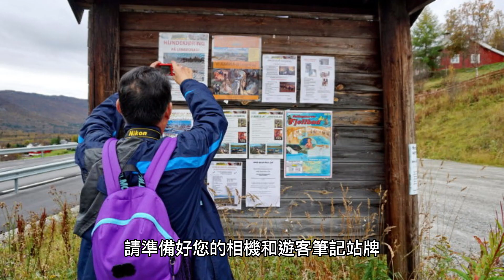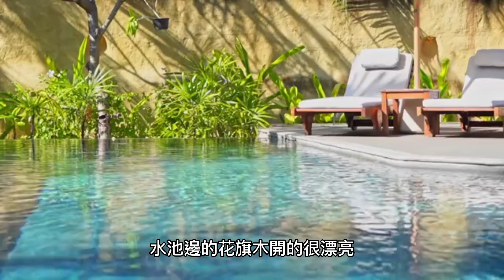史上最全最夯【全台花旗木賞花地點大公開】，讓你輕鬆追花不迷路！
春天是追花的好時節，今天要帶大家去探索全台最夯的花旗木賞花地點，一次收藏全台目前最全、最熱門的花旗木賞花景點。請準備好您的相機和遊客筆記站牌，記錄下每一刻的美麗瞬間，在這浪漫的季節，讓我們一起穿梭在粉紅色的海洋中吧！
花旗木，又稱平地櫻花、桃紅陣雨樹，是台灣最受歡迎的賞花植物之一。花旗木的花期比櫻花更長，開花期一般在三月至五月之間，初開時呈淡粉色，綻放後轉為粉紅或桃紅色，花朵比櫻花還要更大更厚實，像粉紅爆炸一般浪漫破表。
花旗木的花形堅固，不怕風雨，而且長勢良好，三年左右就能開花，容易照顧。因其美麗豐盈的花朵受到廣泛喜愛，每年在各地盛開之季，吸引無數花迷前來探訪拍照，留下許多美麗的倩影與回憶。不過因為氣候變化的影響，近年來有些地方的花旗木提早或延後開花，所以要追花的朋友們要注意觀察花況，才不會錯過這場粉紅色的夢幻盛宴。
今天我要跟大家分享史上最全最夯的花旗木賞花地點，讓你不用再四處尋找，一次收藏台灣最美的平地櫻花！
其他還有許多熱門的賞花地點，我會按照地名，在每個地點附上了谷歌地圖的地址、電話、開放時間、門票資訊、停車資訊等訊息，放在底下，方便大家規劃行程，讓你輕鬆追花不迷路！

1.西港金砂花旗木步道

台南西港區金砂里花旗木步道是一個台南人眾所皆知的花旗木景點，隱身在舊糖廠旁，有一條約500公尺長的粉色步道，兩側種植了上百棵花旗木，形成一片粉紅色的花海。這裡不僅適合拍照，也適合散步或騎自行車，感受春天的氣息。

地址：金砂里新寮台糖鐵道 金砂里新寮台糖鐵道

電話：無

開放時間：全天

門票資訊：免費

停車資訊：附近有免費停車場

2. 柳營尖山埤渡假村

在台糖尖山埤江南渡假村內，現在也迎來花旗木最美時節，從入口處就可以看到夢幻花旗木，園區為豐富遊園行程特別規劃有漆彈、遊湖、踩船、獨木舟及游泳SPA的行程，讓每位來渡假的旅客，都能抱著滿滿的美好回憶返家。

地址：台南市柳營區旭山里60號 柳營尖山埤渡假村

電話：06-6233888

開放時間：09:00-18:00

3. 高雄台27、28線沿荖濃溪谷通往六龜、茂林國家風景區沿線

從旗山、美濃玩南橫公路的方向，沿荖濃溪谷通往六龜、茂林國家風景區的台27、28線沿線，兩旁的行道樹種滿許多美麗的花旗木，三、四月是南台灣涼爽的季節，配合花旗木的盛開，可以感受到春天的風情萬種。

地址：高雄市六龜區荖濃里 Xinwei Bridge

電話：無

開放時間：全天

門票資訊：免費

4.  二水源泉派出所

彰化縣二水鄉的源泉派出所旁有一條自行車休閒步道，步道旁邊綿沿300多公尺，種植了數十棵粉紅花旗木，到了每年三、四月盛開期，吸引了眾多攝影愛好者前來拍照，二水花旗木粉紅步道搭配集集小火車同框，也是火車鐵道迷的最愛。

地址：彰化縣二水鄉源泉村源泉派出所 Changhua County Police Bureau

開放時間：全天

門票資訊：免費

5. 南化玉山寶光聖堂

台南玉山寶光聖堂是南台灣著名的一貫道道場，佔地非常遼闊，依著山勢而建，擁有非常好的視野，走上廟堂的最高處可飽覽南化景致及南橫公路蜿蜒不絕的景觀。園區內栽種了上百株俗稱「泰國櫻」的花旗木，目前已迎來盛開期，莊嚴的寺廟襯著粉嫩的花旗木完全不突兀，反而增添了唯美氛圍，也成為此處的特殊景致。

地址：台南市南化區南化里南化寶光聖堂 一貫道玉山寶光聖堂

開放時間：全天

門票資訊：免費

6. 六龜神威天台山道場

佔地約310餘甲的神威天台山全名為一貫道寶光建德神威天臺山，是目前一貫道全國最大的道場，位於群山環繞的高雄縣六龜鄉新寮村，附近層巒疊翠，景色迷人。前往神威天台山可由台28號省道前往，由旗山美濃方向過新發大橋後，​​馬上可見「天台山」指標，左轉後不久即可見巍峨的巨大入口牌樓。目前是花旗木的開花期，水池邊的花旗木開的很漂亮，大殿莊嚴寧靜的氛圍非常適合全家旅遊。

地址：高雄市六龜區新發里天台山道場 一貫道寶光建德神威天臺山道場

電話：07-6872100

開放時間：全天

門票資訊：免費

7. 美濃蝶舞澗休閒農場

這裡是高雄美濃區的一個休閒農場，位於獅子頭山下，黃蝶翠谷旁，園區有一段約300公尺長的花旗木步道，每年3月到4月時，就會變成粉色花海，非常浪漫。農場內還有其他活動，如採果、釣魚、餵鴨等，也可以在此露營或住宿。

地址：高雄市美濃區蝶舞里蝶舞澗休閒農場 蝶舞澗【高雄美濃豪華露營推薦】網美|懶人露營|人氣住宿

開放時間：08:00-17:00

門票資訊：免費

8. 觸口遊客中心

位於嘉義番路鄉的觸口遊客中心，算是阿里山公路的起點，是來到阿里山旅遊時的中繼站，裡面有餐飲、洗手間和伴手禮店，門口有很大的免費停車場，旁邊種滿花旗木，整片鮮明的花旗木林，從阿里山公路經過，遠遠就可望見花海。如果錯過阿里山櫻花季的朋友，在這裡可拍到花旗木與山景、部落景致與森林鐵道同框畫面。

地址：嘉義縣竹崎鄉觸口里觸口遊客中心 Chukou Visitor Center

開放時間：08:30-17:00

門票資訊：免費

9. 竹崎親水公園

嘉義竹崎親水公園是阿里山腳下的賞花景點之一，位於竹崎鄉的親水公園內，有一整片鮮明的花旗木林，從阿里山公路經過，遠遠就望見密集的花旗木粉色花海，驚喜大叫。這裡不僅有花旗木，還有風鈴木、紫藤等各種春季花卉，是一個適合全家大小的休閒好去處。

地址：嘉義縣竹崎鄉和平路 Zhuqi Riverside Park

開放時間：全天

門票資訊：免費

10. 潮州河濱公園

這裡是屏東縣潮州鎮的一個親水公園，沿著民治溪畔種植了一整排花旗木，每到春天就開滿粉紅色的花朵，與白色的拱橋同框，有日本賞櫻的感覺。公園內還有其他設施，如單車道、遊樂場、涼亭等，非常適合全家大小一起來玩。

地址：屏東縣潮州鎮永春里河濱路 Chaozhou Riverside Park

電話：無

開放時間：全天

門票資訊：免費

11. 美濃獅子頭水圳驛站

獅子頭水圳是高雄市美濃地區所有農地最主要的供水渠，水圳旁邊有全長9公里的自行車道，，從中正路一段的共通橋開始，兩邊的行道樹都是花旗木，目前正在盛開中，在美濃這個純樸的小鎮裡，遊淌在青山綠水間，看著綠葉紅花，彷彿置身在一副美麗的畫中。

地址：高雄市美濃區獅子頭里獅子頭水圳驛站 Shizitoushuizhenyi Station

電話：無

開放時間：全天

門票資訊：免費

12. 楠西龜丹水哥溫泉

這裡是台南楠西區的一個休閒農園，是台南最美的花旗木景點之一，位於龜丹水哥溫泉區內，從停車場到溪畔，總共約有50株花旗木，每到4月時，就可看到一串串粉色花朵在空中爆開，交織成浪漫美景。園區以園藝技術讓樹身矮化，方便賞花拍照。遊客不僅可以在這裡欣賞花旗木美景，還可以泡溫泉，享受溫暖舒適的體驗。

地址：台南市楠西區龜丹里龜丹水哥溫泉 龜丹水哥溫泉區 | 龜丹休閒體驗農園-溫泉民宿 | 仿野溪原石設計溫泉區 HOT-SPRING RESORT

開放時間：全天

門票資訊：每人入園費 收150元。(可折抵100元) 請注意!!!

13.北勢寮鐵支路花廊

北勢寮鐵支路花廊種植了兩排花旗木形成隧道，3、4月花期盛開就像一條粉紅隧道綿延將近500公尺，花旗木隧道下方還有廢棄的鐵道通過，一台退休的火車頭停在這裡讓遊客欣賞，有空來這條筆直的鐵支路花廊花旗木鐵道散步賞花，還能欣賞周圍的自然田園風光。

地址：733台南市東山區 北勢寮鐵支路花廊

開放時間：全天

門票資訊：免費

14.仁德滯洪池

這裡是台南市仁德區的一個滯洪池，從3月到4月時節，滯洪池周邊的花旗木會逐漸開花，整片花海非常壯觀，是拍照的好地方。此外，仁德滯洪池還有其他設施，如步道、涼亭、賞鳥區等，是個適合全家大小的休閒好去處。

地址：台南市仁德區中正路700號​​​​ 仁德滯洪池

電話：無

開放時間：全天

門票資訊：免費

停車資訊：有停車場

15.潮州河濱公園

潮州河濱公園是屏東縣潮州鎮的一個親水公園，沿著民治溪畔種植了一整排花旗木，每到春天就開滿粉紅色的花朵，與白色的拱橋同框，有日本賞櫻的感覺。公園內還有其他設施，如單車道、遊樂場、涼亭等，適合全家大小一起來玩。

地址：屏東縣潮州鎮中山路 Chaozhou Riverside Park

電話：無

開放時間：全天

門票資訊：免費

春季正是花朵盛開之時，希望我的推薦能讓您收藏，一起來追隨這份美麗、感受屬於春日限定的花旗木所綻放的瑰麗風情！快點打包行李與相機，展開你的賞櫻之旅吧！

希望以上資訊能對大家追花旅遊有所幫助，祝大家賞花愉快！旅遊如有收穫，別忘了將你的美照和心得與分享我們喔！